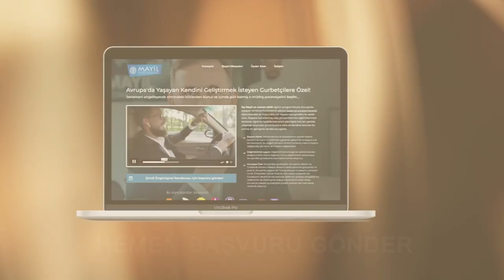Ticarette Başarılı Olmak İçin İçindeki Aslanı Uyandır! (Korkularından Kurtul ve Rızkını Arttır!)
Bu kişisel gelişim videosundaki konumuz ticarette başarılı olmak için içindeki Aslanı Uyandırmak. Bildiğiniz üzere rızkın onda dokuzu ticarettedir. Ticaretin onda dokuzuda cesarettir. Cesaret olmadan başarı olmaz. Önce cesaret sonra başarı. Eğer rızkını arttırmak ve kazanan olmak istiyorsan bu videoda anlatılan önemli tavsiyeleri ciddiye alıp hayatına yansıt.

Almanya'dan selamlar
İsa Mayil